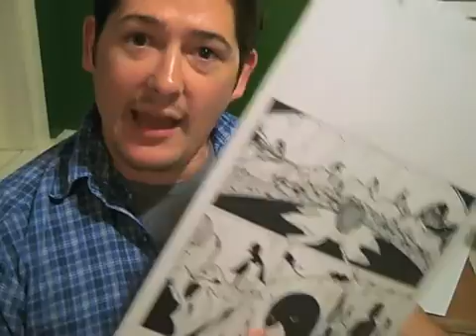Penguins Vs. Possums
UPDATE #3: Home Stretch!
Hey Kickstarters!
Only 24 hours left on PENGUINS VS. POSSUMS. On our first day, we were able to pass our initial $600 goal. We hope to end in similarly spectacular fashion! Every new donation allows us to print more copies of the comic and spread the gospel of PVP. Thanks to everyone for donating and spreading the word. This has been an amazing experience.
A new preview image posted on our PVP Facebook page today.
We're sending the comic to be published this weekend and couldn't be more thrilled. From the bottom of our hearts, thanks to everyone who has made this possible.
-John and Sebastian

UPDATE #2: One Week Left!
The response to PENGUINS VS. POSSUMS has been overwhelming so far. We are so proud  to be over 200% funded!
John and Sebastian are hard at work on the comic book now, on page 17. It is looking really amazing. This comic book is not going to disappoint. Starting this past Friday on the PVP facebook we began posting preview images from the comic. The first one can be seen here
We'll be posting new images every Friday until Long Beach Comic Con, so make sure to 'like' the Facebook page!
We are starting to make buttons, t-shirts, postcards, and stickers for the con, and everything is looking fantastic. Can't wait!
Remember that we can still use as many donations as possible in the next seven days. We really want to spread the word of PENGUINS VS. POSSUMS far and wide, and every dollar donated will help us with that.
Thank you to all of our supporters! Spread the word! Excelsior!
UPDATE #1: WOW!
Thank you all so much for helping us reach our goal in the span of about 24 hours! We are intensely excited about the response so far.
Even though we've reached our goal, we still need your help!
With any extra funds we raise, we plan to print a larger run of PENGUINS VS. POSSUMS, make postcards to help spread the word, and create merchandise to give away at Long Beach Comic Con.
Please continue to spread the good word of PENGUINS VS. POSSUMS! Thanks again!
THE PROJECT:
PENGUINS VS. POSSUMS is a story produced by two friends who are life-long comic book fans. What started as something to pass the time at work (on Post-It notes) has evolved into something we want to share with the world and enter into the pantheon of comic book history... but we'll settle for people, y'know, digging it.
PVP is pushing us to self-publish the comic, something we never thought possible before; truly a lifelong dream. That's where YOU come in:
THE PLAN:
We are taking PENGUINS VS. POSSUMS to Long Beach Comic Con and want to make as big a splash as we can!
With your contributions, we plan to print a run of the comic, produce advertising merchandise, and also adorn our artists' table with banners to bring in passer-by.
THE GOAL:
To share PENGUINS VS. POSSUMS with as many people as possible (how's THAT for alliteration)  with the hope that it will bring as much joy to them as it has to us. and that's a lot of joy.
The more money we are able to raise means more copies of the comic we are able to print and hopefully more attention the series can garner. More minds blown. Boom!
Thank you for your help in realizing our dream. See you at Long Beach Comic Con!